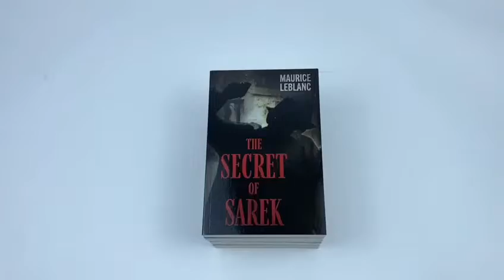The Complete Collection of Arsène Lupin 10 Books Box Set by Maurice LeBlanc - Book Unboxing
Titles In This Set:
Gentleman Burglar
The Confessions of Arsène Lupin
The Crystal Stopper
The Eight Strokes Of The Clock
The Golden Triangle The Return of Arsène Lupin
The Secret of Sarek
The Hollow Needle
Arsène Lupin VS Herlock Sholmes
Arsène Lupin 813
The Teeth Of The Tiger